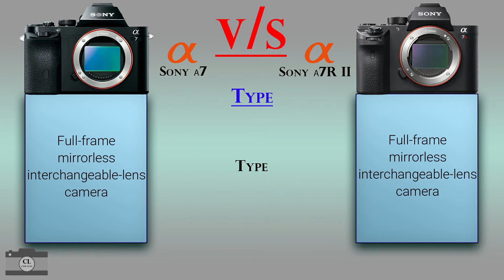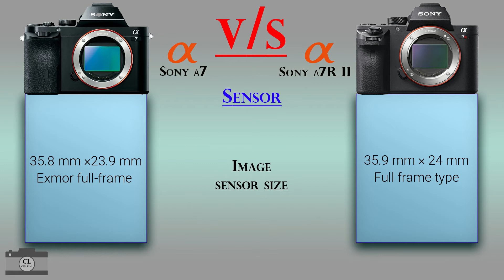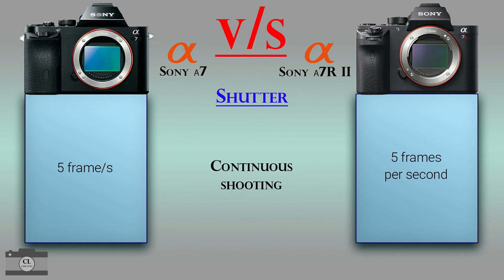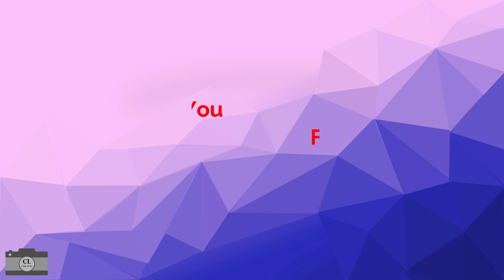Sony α7 vs Sony α7R II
Camera Comparison...